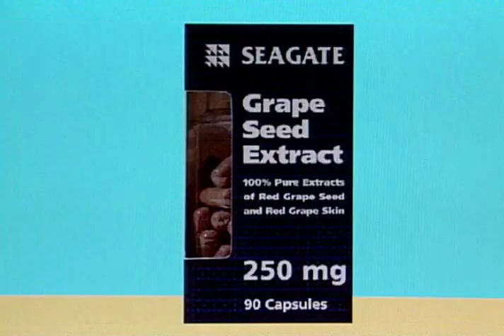Seagate Farming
Introduction to Seagate health foods.  Seagate is the only health food company in the world that is a fishing company, organic farmer and health foods processor. Learn more about their operations and production of supplements, homeopathic medicines, topicals and even organic fertilizer.